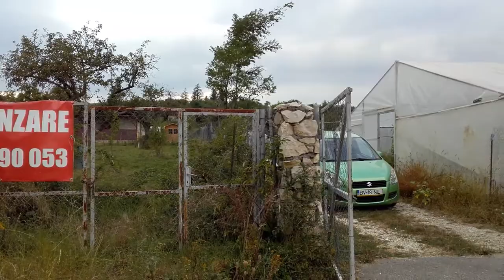Горец сахалинский. Румыния.